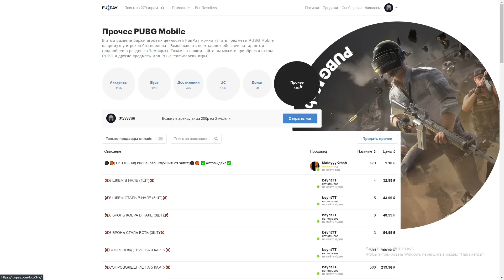ФАРМ 3 КАРТЫ В СОЛО?! В НОВОМ METRO ROYALE 2.0 / PUBG MOBILE / МЕТРО РОЯЛЬ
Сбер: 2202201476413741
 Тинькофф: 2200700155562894